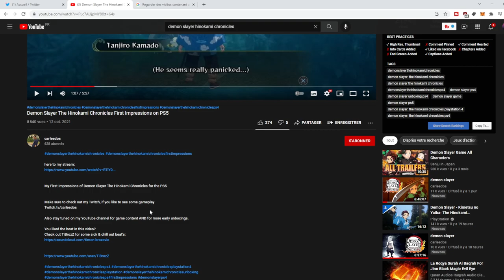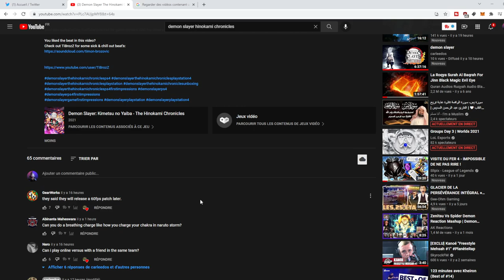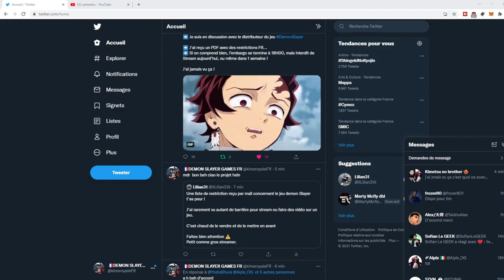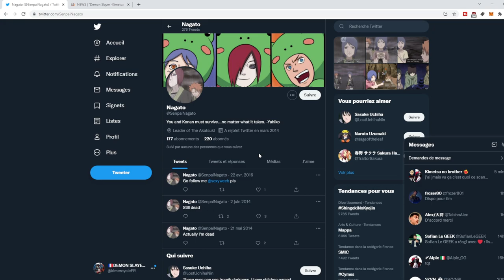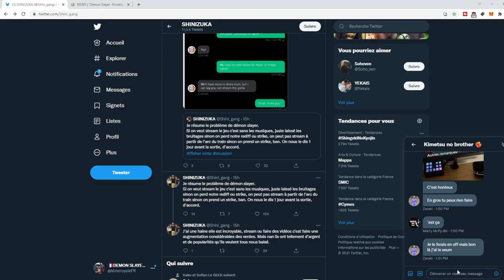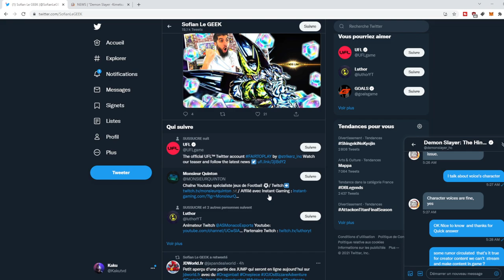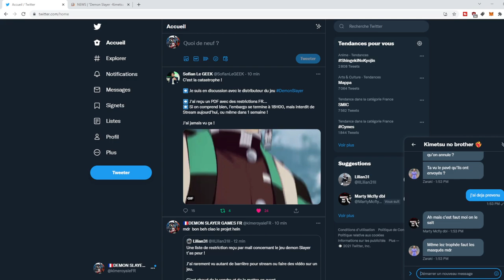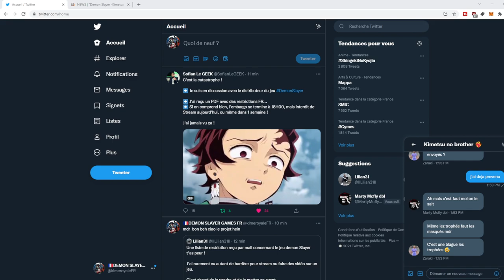DEMON SLAYER LE GROS SCANDALE KIMETSU NO YAIBA HINOKAMI CHRONICLES LE JEU CONSOLE